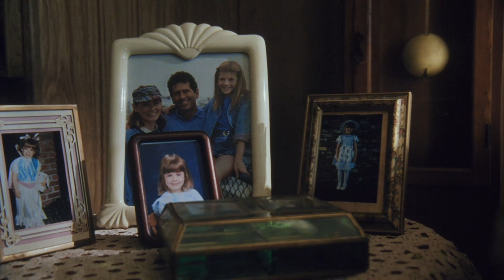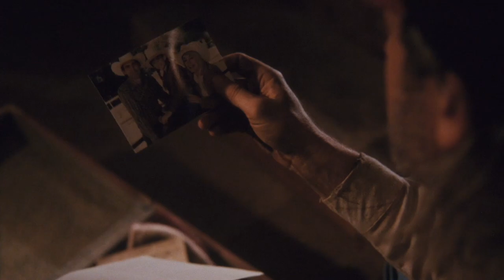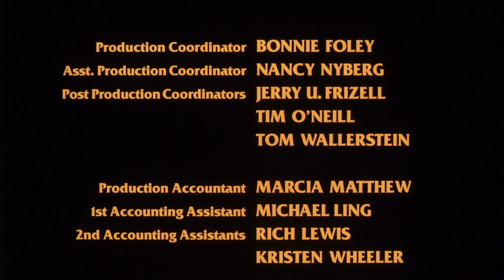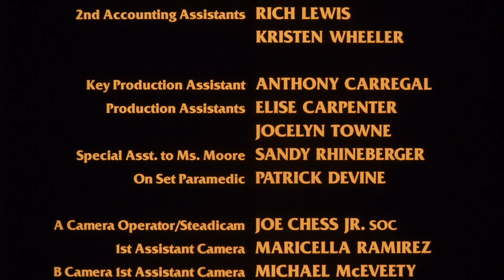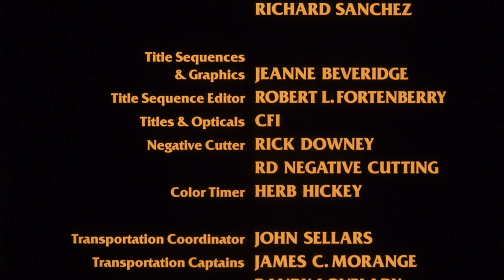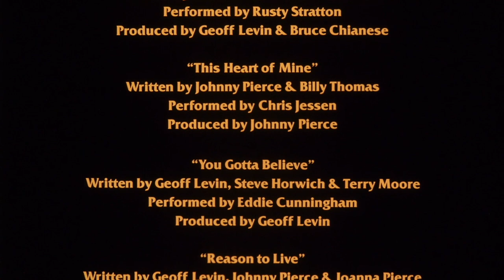Second Chances | Drama Movie | English | Feature Film | HD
Second Chances - A little girl's physical and emotional reawakening after an accident claims her father and her spirit.

Second Chances (1998)
Director: James Fargo
Writers: Daniel A. Adams (as Daniel Adams), Arthur Martin Jr. (as Art Martin)
Stars: Tom Amandes, Isabel Glasser, Kelsey Mulrooney
Genre: Drama
Runtime: 1h 47min
Country: USA
Language: English

Storyline:
A little girl's physical and emotional reawakening after an accident claims her father and her spirit.

Reviews:
As it begins, one thinks, "Here's another unhappy child-meets-horse and is cured movie." But, stick with it--it's an excellent (and said to be true) story. The 11 year old heroine is a bit weak only in the few scenes calling for sorrow, but she more than makes up for it with her especially graceful posting. The adults all seem to be accomplished actors, with many TV roles' experience. It was good to see Stu Whitman again. My only negative is the painfully loud "background" or theme music. All the songs appear to have been written and performed by the person(s) in charge of dubbing the music, and I guess he wanted to be sure it could be heard. (Keep your remote volume control in hand throughout.) written by bobjane81

MORE MOVIES!